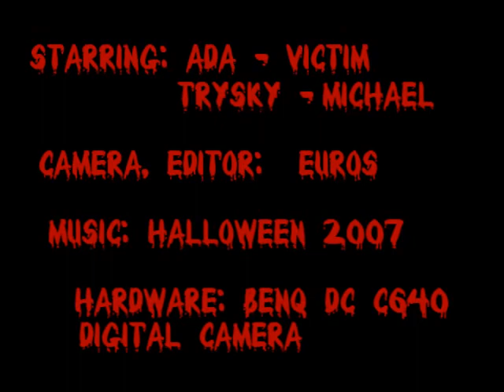Michael Myers Has come to Zatec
Michael Myers is a serial killer from films halloween..

            \TiTleS/

Director, Camera, Editor: Euros
Starring:   Ada: Victim
            Trysky: Michael Myers
Hardware: BENQ DC C640
Software: Sony Vegas 7.0e
Budget:   100$
Inspiration: Halloween

            \TrIvIa/
Ada plays victim in my films 2nd time!

Thats all thanks 4 watching and enjoy this vid ;)